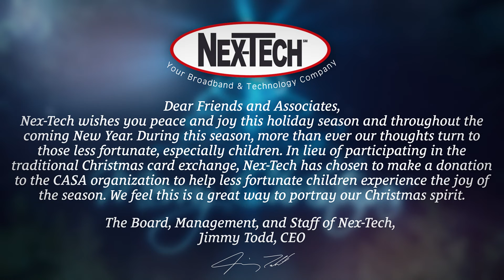Merry Christmas To You!